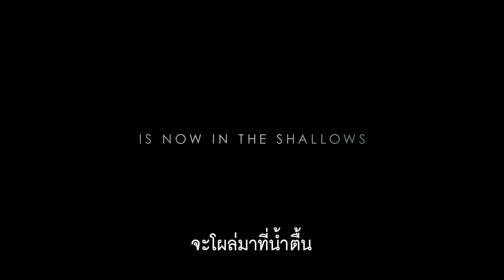The Shallows นรกน้ำตื้น ตัวอย่างภาพยนตร์ (Official ซับไทย HD)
เบลค ไลฟ์ลี่รับบทแนนซี่ นักเล่นกระดานโต้คลื่น แต่เมื่อวันหนึ่งเกาะที่เป็นเหมือนดั่งสวรรค์ของเหล่าบรรดานักโต้คลื่น กลับมีสัตว์ร้ายใต้ทะเลอย่างฉลามบุกจู่โจมอย่างบ้าคลั่ง เธอจะเอาชีวิตรอดจากหายนะครั้งนี้ได้หรือไม่ 7 กรกฎาคมนี้ รู้กันในโรงภาพยนตร์